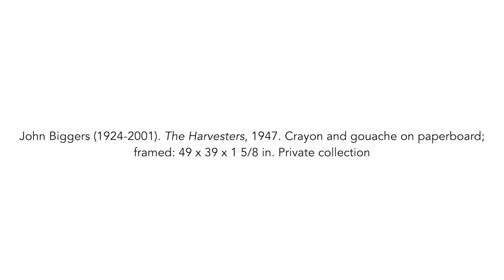Frist curator Michael J. Ewing and his father discuss John Biggers' work in SOUTHERN/MODERN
Newest Frist Art Museum curator Michael J. Ewing (@abstractavantgarde_) invited his father, Michael Ewing Sr., over for an insightful discussion about the work of John Biggers featured in our SOUTHERN/MODERN exhibition, which closes on April 28th, 2024. Michael and his father also discussed how cultivating an intentional home space and growing up in what felt like a museum ultimately led to a career in the arts.

The first comprehensive survey of paintings and works on paper created in the American South from 1913 to 1955, SOUTHERN/MODERN features more than one hundred works drawn from public and private collections across the country. The exhibition focuses on artists such as Carroll Cloar, Aaron Douglas, Caroline Durieux, Will Henry Stevens, Alma Thomas, and others who worked in states below the Mason-Dixon line and as far west as those bordering the Mississippi River. It also includes artists from outside the South, such as Josef Albers and Elaine de Kooning, who were instructors at North Carolina’s experimental Black Mountain College, as well as Thomas Hart Benton, Elizabeth Catlett, Jacob Lawrence, and others whose works reflect on Southern experiences from a distance.

Throughout the exhibition, thematic groupings weave together the region’s rich cultures, telling stories of agriculture and industry, class division and racial injustice, natural beauty, and stylistic innovation. Full of vibrant, emotionally charged works, Southern/Modern treats a subject long neglected by art historians and museums outside the region. It shows how in the South as elsewhere, modern artists linked social and aesthetic progress, hoping to change the way people saw their world.